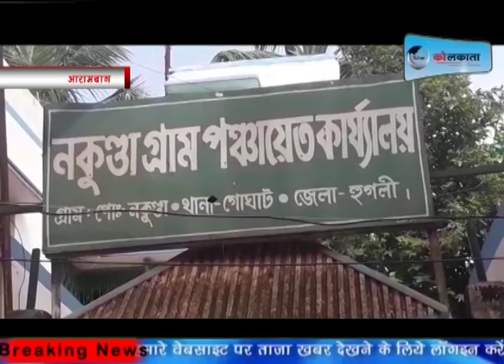तृणमूल सभा से लौटते समय एक युवक का अपहरण कर हत्या भाजपा पर लगा आरोप#livekolkata